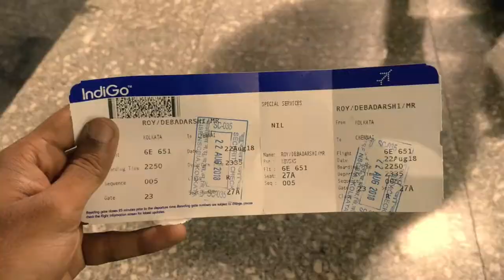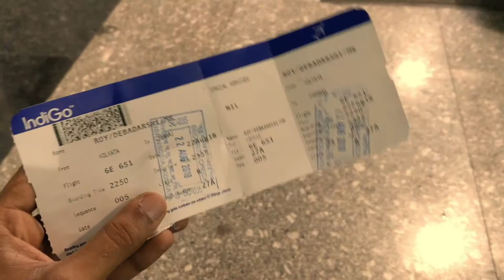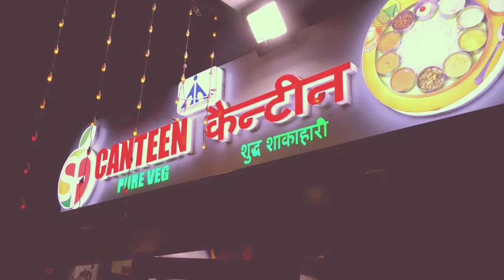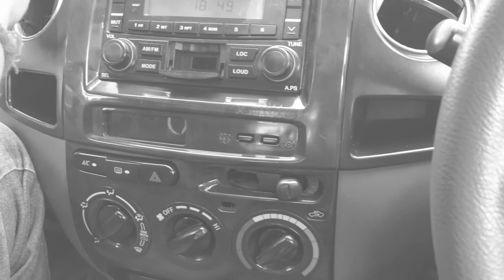Sri Lanka Trip | India travel vlog | Arrival at Colombo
Join us as we, 4 friends from India,  travel around Sri Lanka : Sigiriya, Kandy, Dambulla, Galle Fort, Nuwara Eliya, Colombo. This is an India travel vlog focussing on Sri lanka travel guide. This is the first episode of the series, where we land at Colombo, SriLanka, via Chennai from Kolkata

This is my personal travel vlog - A Travel story of 4 friends from Kolkata, India

Related Links :

INDIA TO SRI LANKA - SRI LANKAN VISA FOR INDIANS
India to Sri Lanka Budget Trip by an Indian Travel Vlogger - Desi Tourist | Sri Lanka Travel Guide
10 Best Places to Visit in Sri Lanka - Travel Video
HOW TO TRAVEL SRI LANKA - Best things to do guide
Sri Lanka: The Ultimate Travel Experience
Sigiriya Lion Rock Sri Lanka - The Ramayana's Proof | King Ravana Palace | Desi Tourist Travel Vlog
COLOMBO City - Sri Lanka (4K)
Incredible UNSEEN FOOD in Sri Lanka - Indigenous Vedda Tribe!